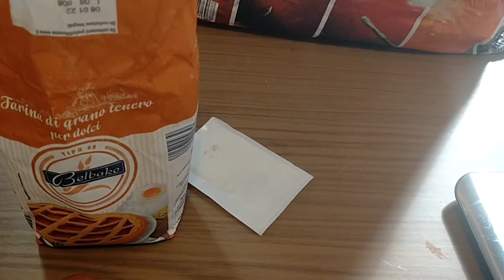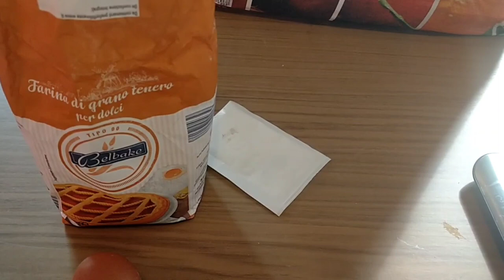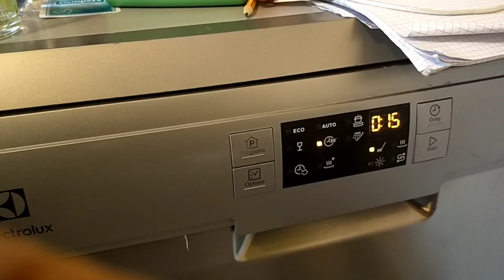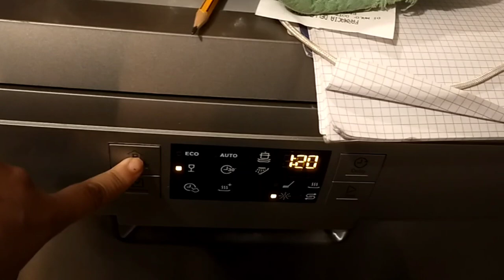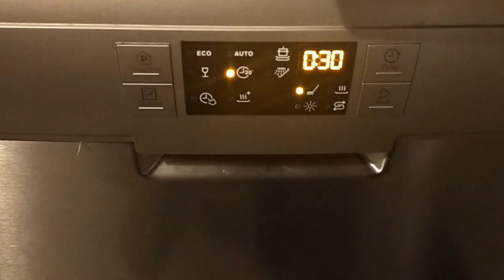🎃 VLOGWEEN 2🎃 SISTEMO, CUCINO E PRIMA DECORAZIONE POSIZIONATA 🎃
Ciao a tutti e benvenuti in questo nuovo vlogween...come l'anno scorso vi terrò compagnia durante la festa di Halloween...ma. come potete notare quest'anno non sarò da sola...si sono uniti a me altri 4 canali, di cui vi lascio il link qui sotto ⬇️